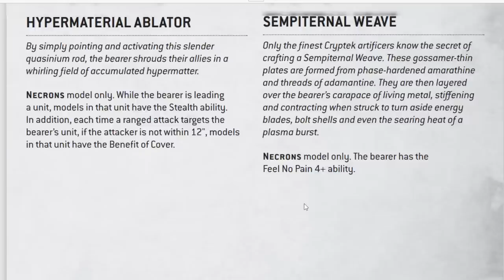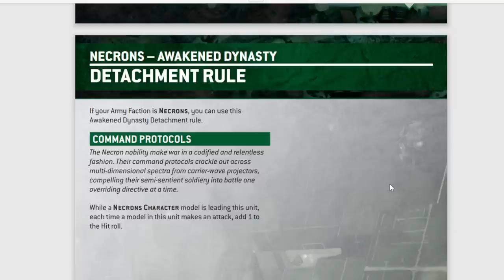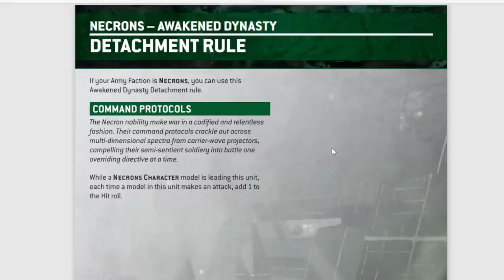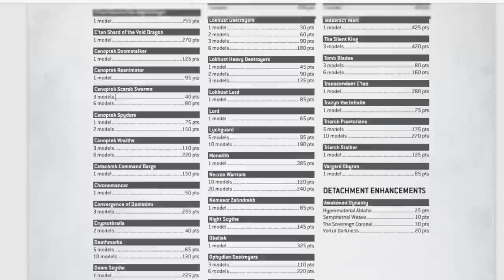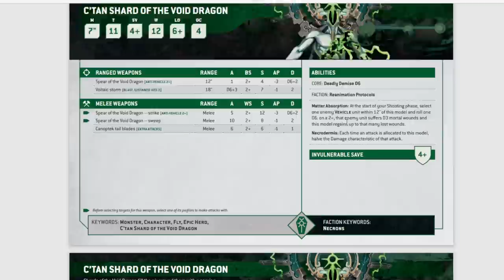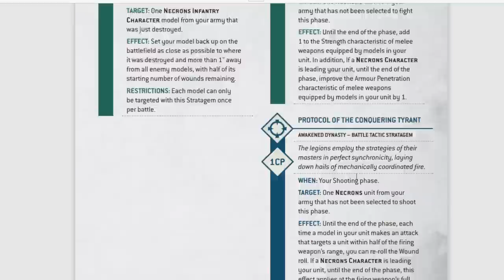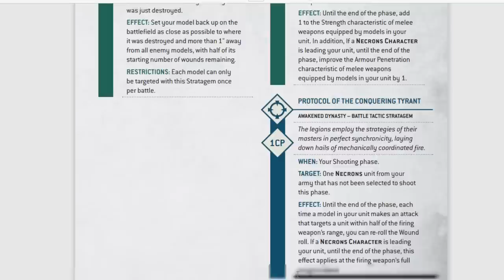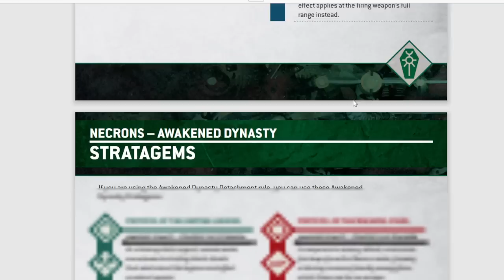Warhammer 40.000 - TOP 5 unités Nécron - Warriors Never Die !!!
0:00 - Intro
3:12 - Avis général sur l'index
8:48 - 5ème place
14:32 - 4ème place
17:21 - 3ème place
22:34 - 2ème place
26:48 - 1ère place
30:02 - Outro